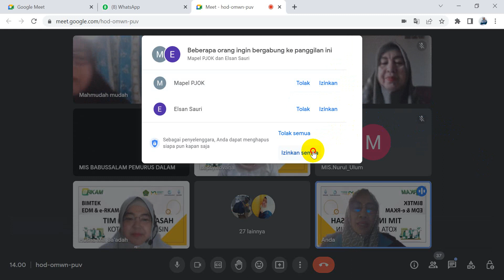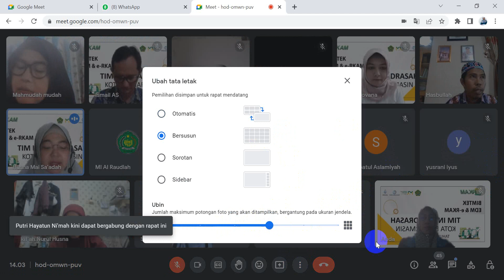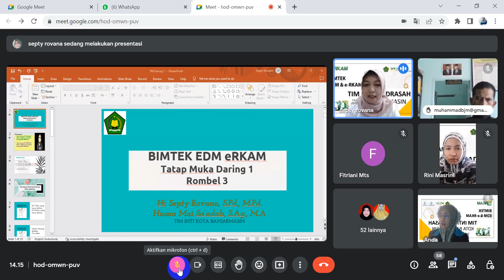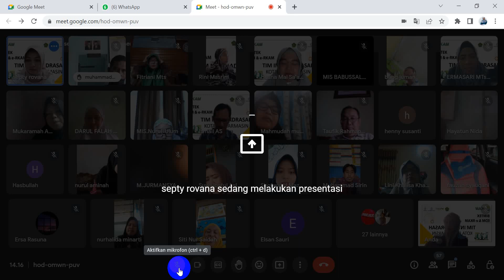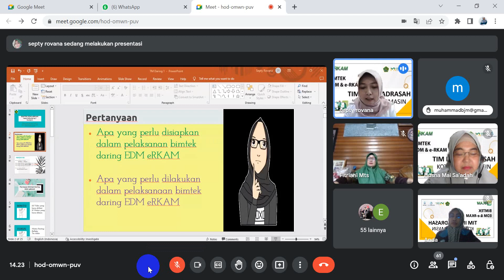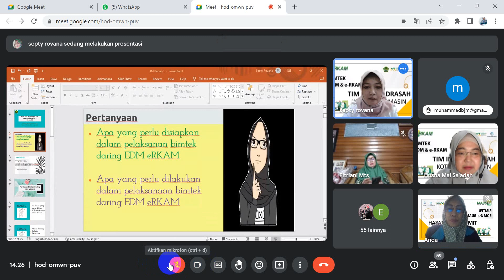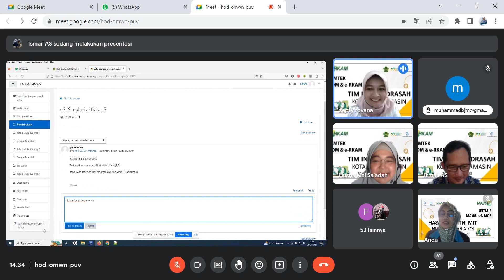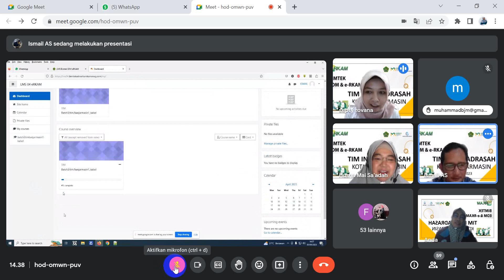TATAP MUKA DARING 1 ROMBEL 3 DAN 4 BIMTEK EDM ERKAM TIM KOTA BANJARMASIN KALSEL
Bimtek EDM eRKAM Tim Inti Madrasah Kota Banjarmasin Rombel 1 dan 3 Hari Sabtu Tanggal 1 April 2023